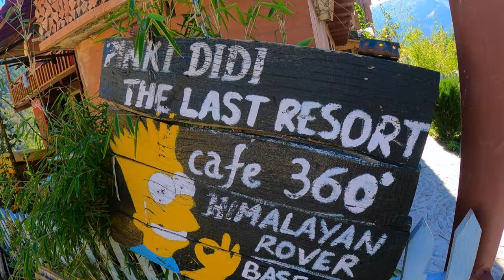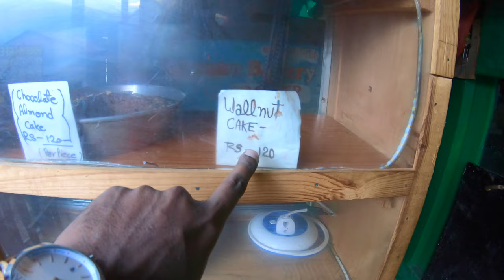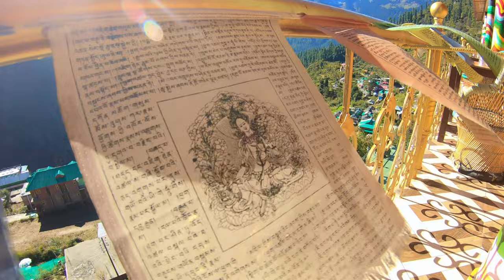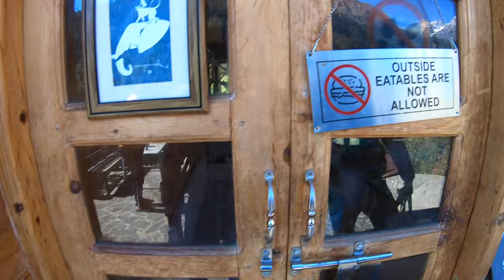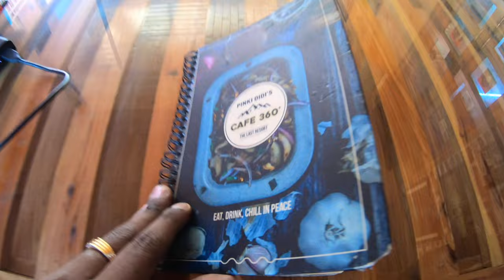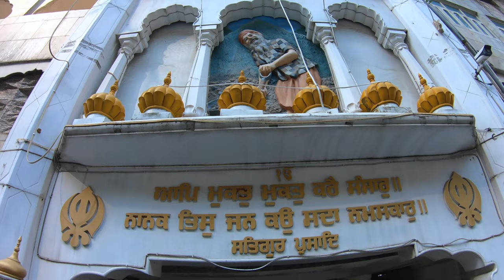Magical Tosh Village Travel Guide|Pink Floyd Tosh|Pinki Didi Cafe|Manikaran Gurudwara Real History